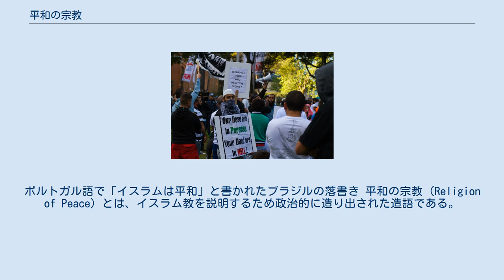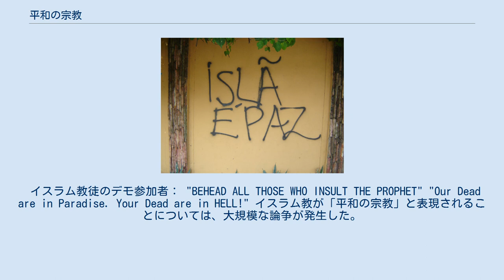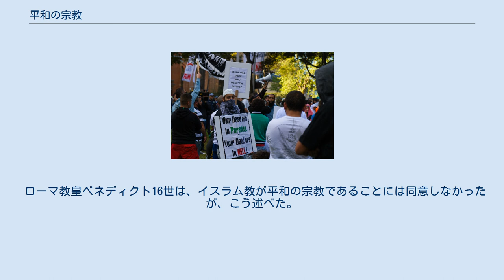平和の宗教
ポルトガル語で「イスラムは平和」と書かれたブラジルの落書き 平和の宗教 (Religion of Peace) とは、イスラム教を説明するため政治的に造り出された造語である。
 アメリカ同時多発テロ事件以降、イスラーム過激派とイスラム教、非暴力的なムスリムとを区別しようと試み、一部の政治家はイスラム教を「平和の宗教」と表現するようになった。
その後、反イスラーム主義者もこの言葉を採用し、イスラム教を批判的するための同義語として「平和の宗教」という言葉を皮肉的に用いている。
 アラビア語の「イスラーム」 (Islam, إسلام) は「投降する」「身を任せる」を意味するaslamaの派生形である。
アラビア語のsalaam （سلام、平和） は「イスラーム」「ムスリム」と同じ三子音語根 (s-l-m) を持つ。
このため、イスラームという語も平和の意味を持つという誤解が広く行われることとなった。
 イスラム教における平和主義といえば、主にアフマディーヤ、アレヴィー派、ムーリッド派各派が連想されるが、主流のイスラム法では、暴力の使用に関して詳細な規制が明文化されており、それには家庭内暴力の使用、体刑や死刑の執行、そして戦争を行う方法やタイミングについての規定も含まれる。
 反イスラム主義者の中には、アメリカ同時多発テロ事件の隠された原因及び動機はイスラムの教義と信条であったとし、イスラム教は本質的に暴力的だと主張する論者がいる。
しかしながら、多くの著名なムスリムは、一般市民へのテロはイスラム教義の誤解が動機であると主張する。
マレーシア元首相マハティール・ビン・モハマドはこう述べる。
 ジョージ・W・ブッシュ大統領はこの後者の考え方を採用し、「イスラムとは平和だ」と述べた。
 この発言は一部の筋の批判を呼び、2002年に行われた福音派プロテスタント指導者に対する世論調査では、イスラムは平和と同義とするブッシュの意見に賛成したのはたった1割だった。
 暴力の拒絶を強調することに努めるムスリムも、イスラム教の説明として「平和の宗教」という言葉を使用している。
例えば、パリ・モスクのムフティーダリル・ブバクーは、「預言者はテロの宗教ではなく、平和の宗教を打ち立てられたのだ。」と発言した。
ロンドン同時爆破事件後、欧米在住の一部のムスリムは、イスラム教は平和的な宗教だと表現することに更なる心血を注いだ。
 イスラム教徒のデモ参加者： "BEHEAD ALL THOSE WHO INSULT THE PROPHET" "Our Dead are in Paradise. Your Dead are in HELL!" イスラム教が「平和の宗教」と表現されることについては、大規模な論争が発生した。
神経科学者で新無神論者の作家サム・ハリスは力説する。
「これら多くの挑発に直面するムスリム社会の立場はこのようなものに見える。『イスラム教は平和の宗教だ、違うと言うなら殺す。』」 シャーマン・ジャクソンは、欧米の政治家がイスラム教を「平和の宗教」だと発言するのは「ポリティカル・コレクトネス」を意図しているのだろうとした上で、こう断言する。
 この用語は、サイイド・クトゥブ等イスラム主義者やハサン・ブット等元イスラム主義者からも批判されている。
 つまり、教徒がテロ行為を公然と弾劾しなければ、それは平和の宗教ではあり得ないというのである。
 「平和の宗教」という言葉は、アン・コールター等反イスラーム主義者も皮肉的に用いている。
これは、イスラムテロ攻撃の件数を数えるサイトTheReligionofPeace.comなど、反イスラムのウェブサイトやブロクでも見られる。
 ローマ教皇ベネディクト16世は、イスラム教が平和の宗教であることには同意しなかったが、こう述べた。
 ISILのアブバクル・バグダディの「イスラムは平和の宗教であったことは一度もない」という主張が、2015年5月14日にネットに公開された。